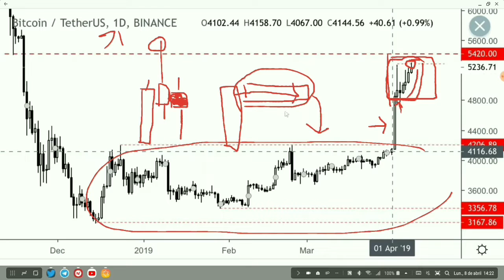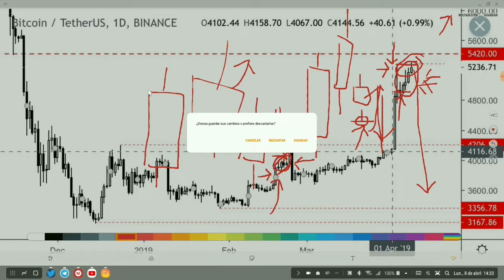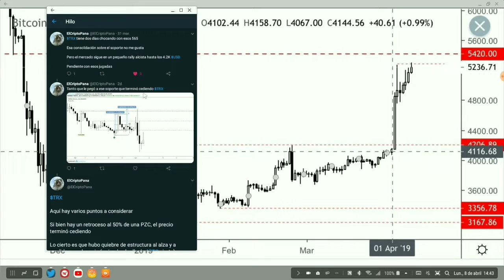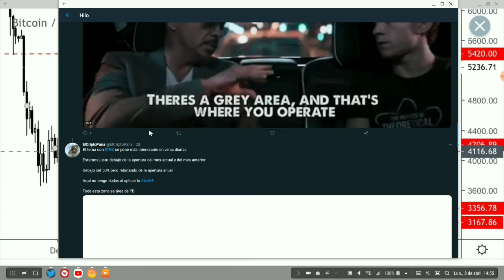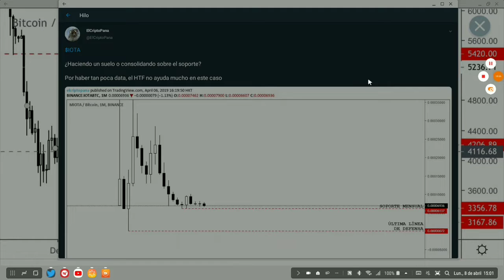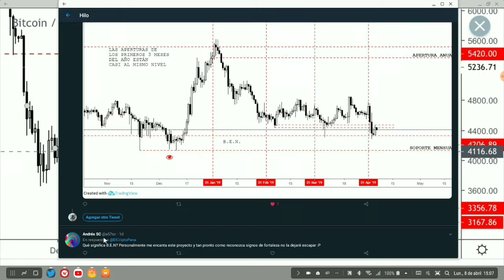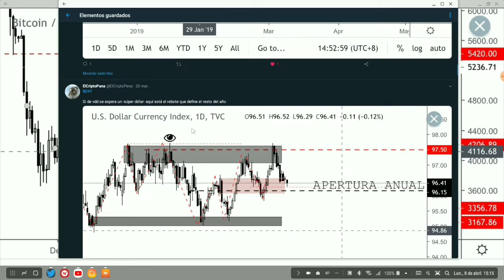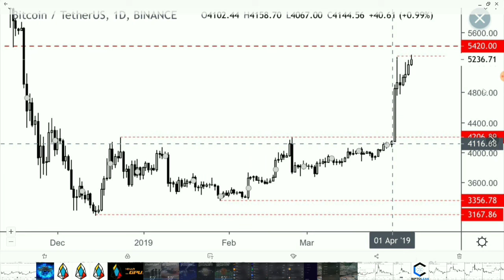ACCIÓN DE PRECIO: ESTRATEGIA DE TRADING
Vamos a hablar de acción de precio ¿vale?

¿Cuál es la diferencia entre análisis técnico y acción de precio?

La acción de precio son los movimientos que tiene una causa (técnica o fundamental) y tiene efectos que podemos ver en una gráfica de precio y tiempo

Cuántas veces has escuchado:
“Yo soy un trader de acción de precio”
“Yo hago lo que la acción de precio me diga”
“Yo sigo el mercado”

¡BOLUDECES!

Una parte de esos “traders” no saben lo que dicen y los otros no saben lo que hacen

La idea de la acción de precio no es trazar un soporte o una resistencia de forma correcta, eso lo hace cualquiera que haya usado paint o power point

Solo tienes que saber unir puntos

La acción de precio es el análisis en función del precio y el tiempo (teoría de precio y tiempo)

Hacer trading a través de la acción de precio es más que aplicar un indicador como el MACD a la gráfica y comprar/vender cada cruce

La acción de precio es una forma certera de saber qué hace el precio EN FUNCIÓN DE LO QUE HACE EL MERCADO

En el video de hoy evalúo varias jugadas que tengo en play, la razón de haberlas tomado y cuál es el manejo de operativa que le estoy aplicando a cada una de ellas

Trading es el negocio de saber administrar de forma inteligente el riesgo
PÁGINA WEB:
Telegram (canal):
¿Dónde opero BTC?